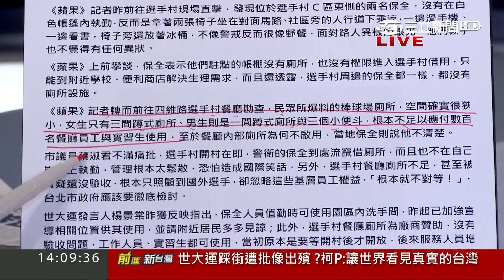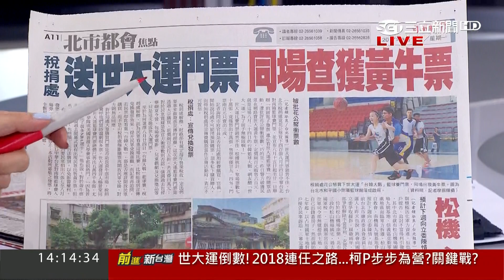20170814【前進新台灣焦點話題】看見"真實台灣"？世大運踩街花車像靈車 融入宮廟元素遭諷"像出殯"！」｜黃倩萍主持｜三立新聞台